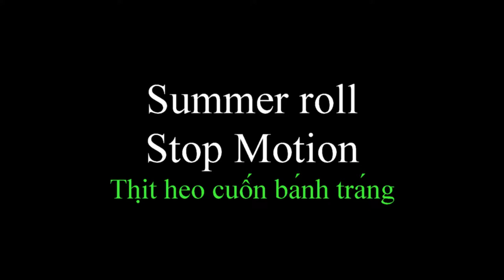Summer Roll - Stop Motion - Pentax K-50 - Thịt heo cuốn bánh tráng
Have fun with my video blogs ...